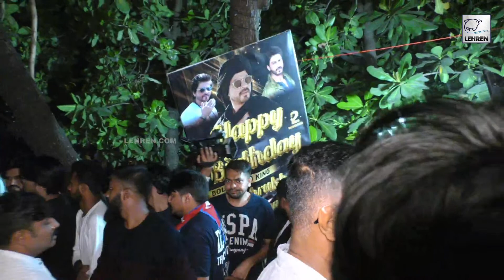Shah Rukh Khan Fans Get Out Of Control Outside Mannat, Police Start Lathi Charge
Fans of Shah Rukh Khan gathered outside his residence, Mannat, to celebrate his birthday.